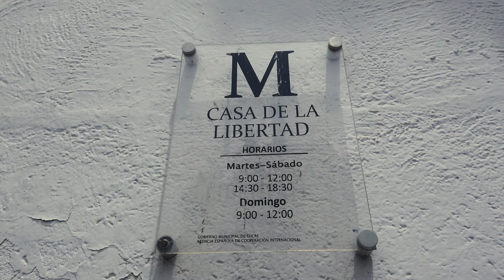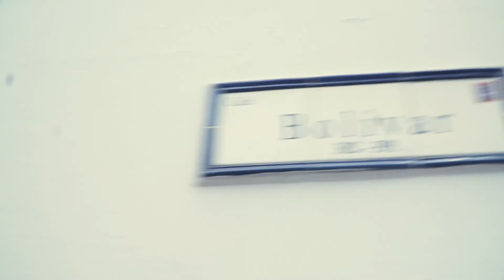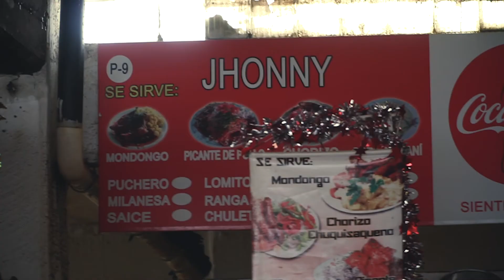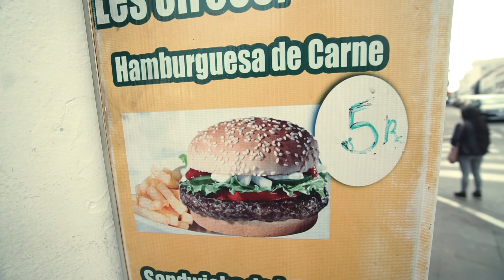24 Hours in Sucre Bolivia I Central Market & San Felipe de Neri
We spent 24 hours in Sucre, Bolivia. Sucre is one of the capital cities of Bolivia, and it's pretty stunning. It's also known as a White City.

Sucre is well known as Unesco World Heritage Site, and it was here when they signed the declaration of independence in 1825. Sucre has so much to offer, but we love the most their Mercado Central and walking off the rooftop of San Felipe de Neri church

We're Kristyna and Romain, the faces behind the Poor & Curious Youtube channel and travel blog. We love to share travel tips and great places to visit on a budget!

We've been traveling on and off since 2018 and have had the best time exploring our beautiful planet!

We're currently at 📍Paris, preparing ourselves for a new adventure! 💞

For the next few months, get ready for excellent content from Paris. We'll be speaking about Paris travel tips, Paris travel mistakes, where to eat in Paris, and things to do in Paris.